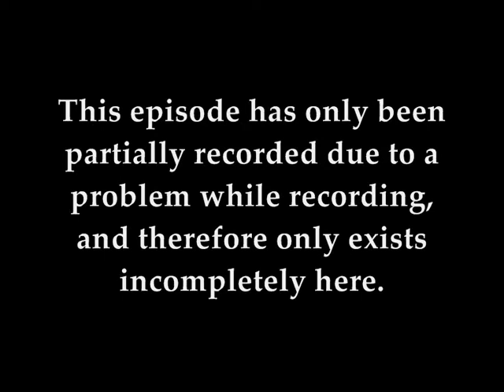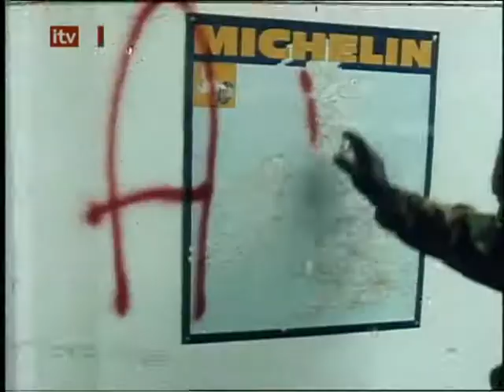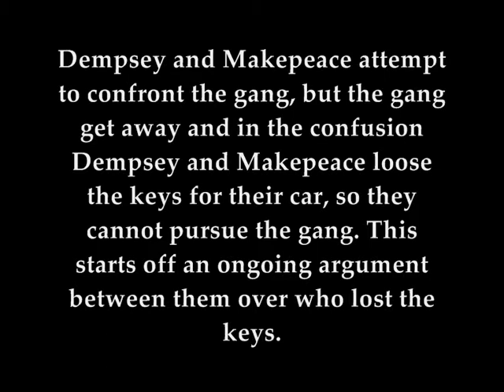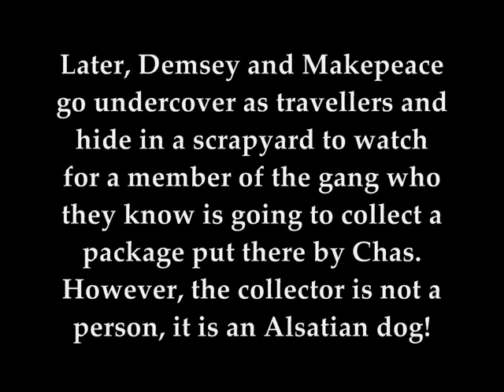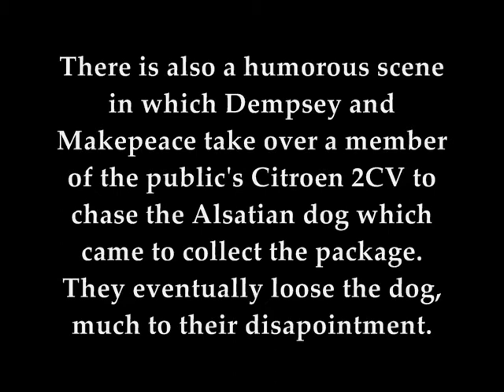'Silver Dollar' Part 1 Dempsey and Makepeace Series 2 Episode 1